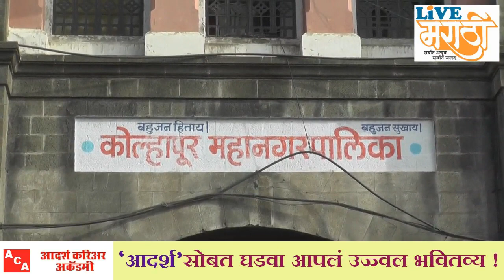कचरा उठाव करणाऱ्या टिपरमधील टेपरेकॉर्डरच चोरीस !